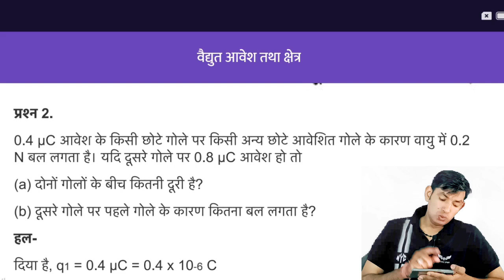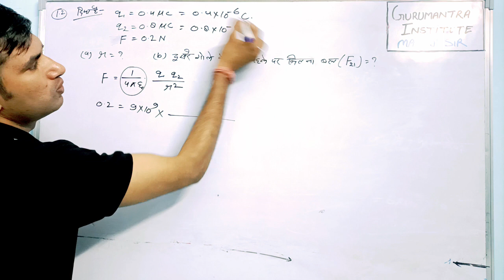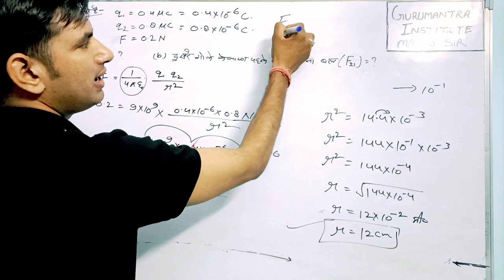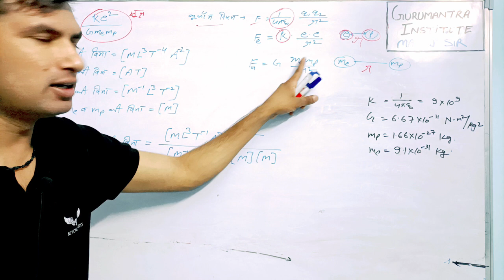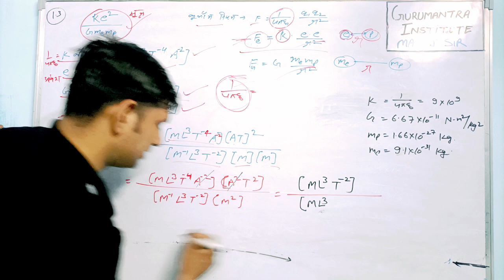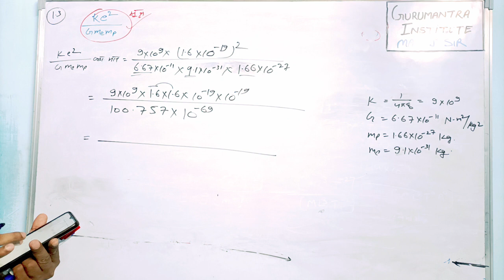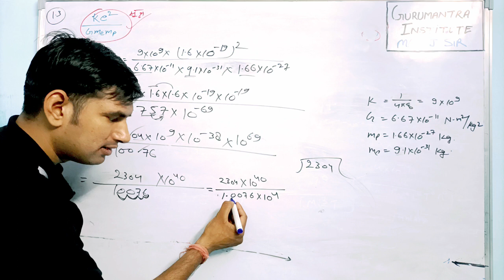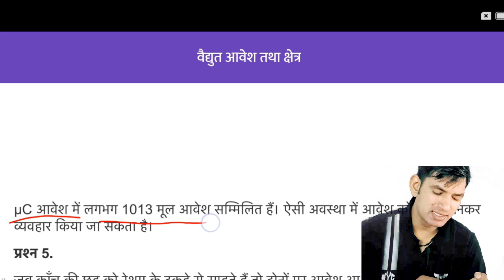ncert physics solution chapter 1